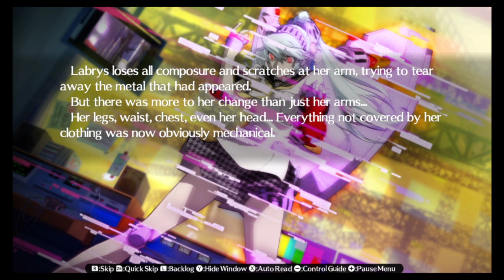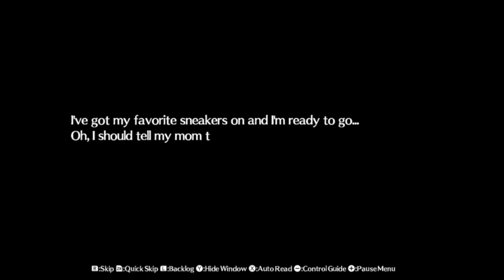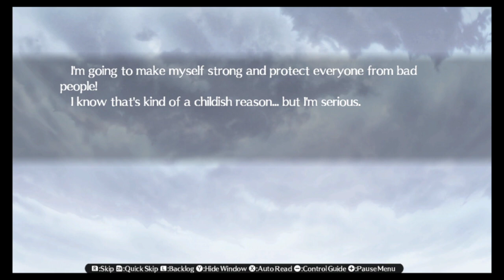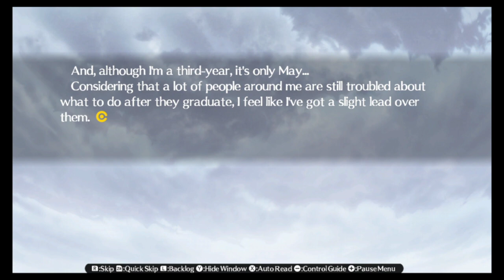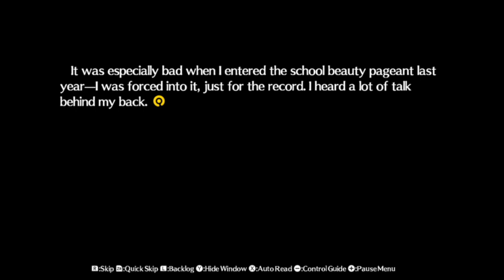Persona 4 Arena Ultimax Blind Playthrough Part 10 : Labry's True Form